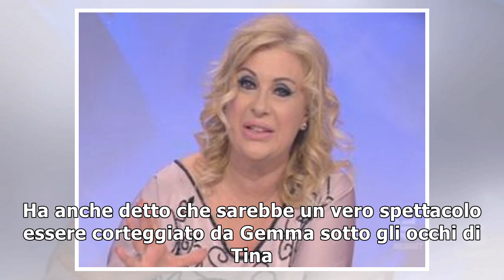Chicco Nalli tronista e corteggiato da Gemma? L’ex marito di Tina risponde